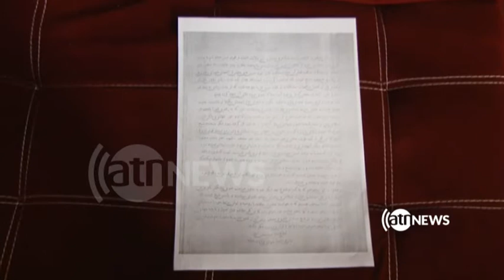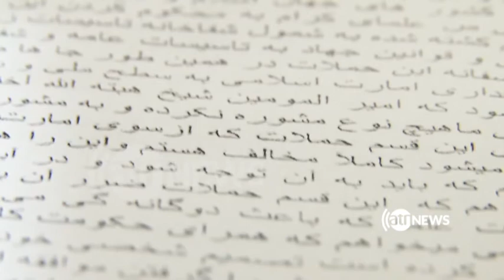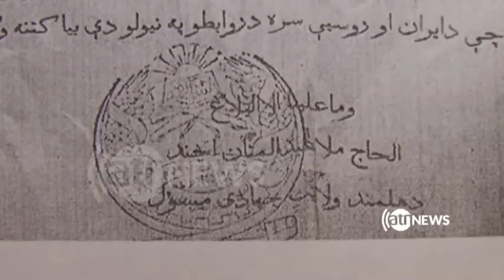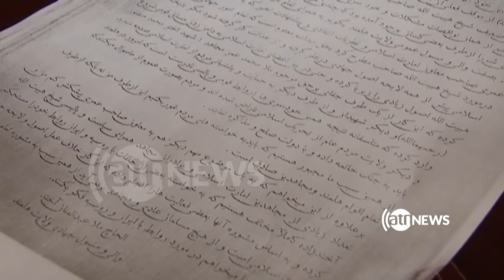انتقاد ملامنان والی نام نهاد طالبان از ملاهبت الله رهبر این گروه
ملا منان والی نام نهاد طالبان در ولایت هلمند، با نشر اعلامیه هایی در چندین ولسوالی هرات، از ملا هبت الله رهبر این گروه انتقاد کرده، و او را به پیروی از ایران و روسیه متهم کرده است